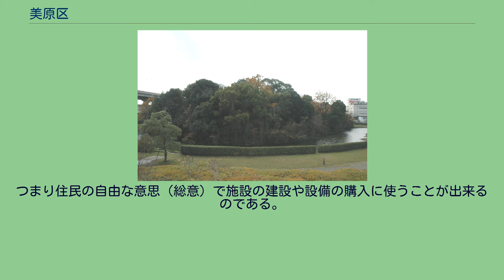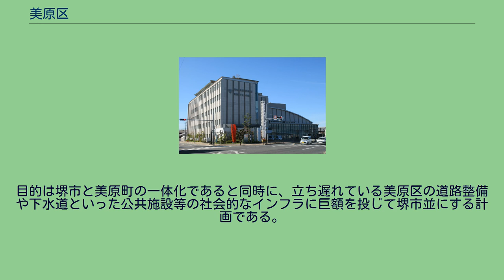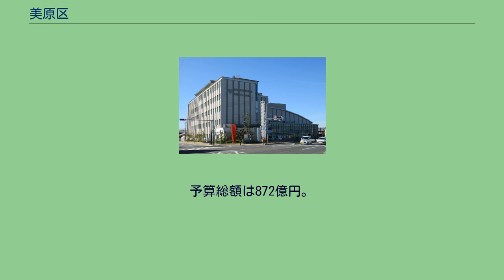美原区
日本 」 近畿地方 」 大阪府 」 堺市 」 美原区 美原区（みはらく）は、堺市を構成する7行政区のうちのひとつ。
2006年4月1日に、堺市が政令指定都市に移行し、旧南河内郡美原町 （2005年2月1日編入合併）の区域を以って美原区となった。
初代美原区長は松川安治。
堺市の東に位置し羽曳野丘陵と接している。
南東部が標高が高く北西は平坦な平野である。
区内には狭山池を水源とする東除川と西除川がながれ、平野部では田畑が広がり多数のため池が現存している。
また道路交通では高速道路のインターチェンジや幹線道路が集中し堺市の東玄関である。
平尾村、黒山村、丹南村の「三つ」の村に美しい平坦な野（原）が広がっていたことから「三原」を『美原』とした。
平成17年2月10日〜2月26日の期間に堺市が全市域を対象にした『日常生活に不便を感じる施設』についての美原区域でのアンケート調査の結果。
ほかの地域と違うところは「鉄道の駅」と「病院」が上位に入っていることである。
また『身近な生活環境』でも通勤通学や日常の交通の便、病院の便に対する評価が低かった。
政令指定都市行政区としては浜松市天竜区、京都市東山区に次いで3番目に人口の少ない区であり、旧堺市との合併前後では東区と同じ区になるかどうかも議論された。
区役所の敷地内に建つ梵鐘のオブジェ 河内鋳物師は美原区の大保を拠点に金属を溶かして鋳型に流し込み様々な鋳造製品を製造した中世の技術者を言う。
その技術は渡来人からもたらされ東大寺の大仏鋳造でも活躍した。
後に河内鋳物師たちは堺に移り住み時代を動かした鉄砲を製造するようになった。
※堺市立さつき野小学校・中学校は施設一体型小中一貫校として教育を実施している。
区内に鉄道路線は走っていない（他に鉄道駅がない政令指定都市の区は、新潟県新潟市南区、北海道札幌市清田区がある）が、堺市との合併協議会では旧美原町側から鉄道の要望はあがっていた。
また一部の市議や民間から南海高野線の萩原天神駅から支線を出す案やLRT（ライトレール）の東西線を中央環状線沿いに美原まで延伸する案などが出されていたがいずれも決定事項ではなかった。
しかし、2007年度中には堺市全体の総合都市交通計画が見直され、鉄・軌道のない美原区民にとって朗報となるかどうかが注目されていた。
そうした中、2007年7月31日に大手電機メーカーのシャープが世界最大規模の次世代液晶テレビ工場を「新日鐵堺製鐵所」がある築港八幡町に建設すると発表。
工場が稼動すれば、現在はバスに頼っている東西ルートの公共交通の需要が一気に高まる事も予想され、堺市では、LRTの開業に向けて、着実にプロジェクトを進めていた。
しかし、2009年9月27日に行われた堺市長選挙で「堺東〜堺駅間」のLRT凍結を唱えた竹山修身が現職だった木原敬介らを破り当選。
計画は白紙になる。
前述の通り、鉄道駅がないので区内の交通はバス路線が中心となる。
南海高野線、近鉄南大阪線、近鉄長野線、地下鉄御堂筋線の駅へ連絡する。
旧美原町時代の2000年に町内の公共施設を結ぶバスとして「みはらふれあい号」運行開始。
4路線あり、南海バス（南・西ルート）と近鉄バス（北・東ルート）で2路線ずつ運行。
他の区のコミュニティバスと異なり、運賃無料で、いずれも月曜〜金曜運行。
また、東区のふれあいバス（月・水・金曜運行）が区西部に停留所を設けている（逆に、みはらふれあい号西ルートが東区内にも停留所を設置している）。
2013年6月末に堺市他区で運行していた堺市ふれあいバスと共に廃止。
のちに堺市乗合タクシー（予約制）が一部地域を代替している。
堺市との合併寸前、平成16年6月に旧美原町が堺市の了承を得て今まで蓄積された基金（税金）を地域の発展や住民福祉の向上を目的として町民に還元する為に作った補助金制度。
つまり住民の自由な意思（総意）で施設の建設や設備の購入に使うことが出来るのである。
しかし合併前の堺市の議会の一部で異例のクレームが出た。
と言うのもこの補助金の元資には旧美原町の職員の退職手当基金や建設事業基金なども含まれていて新市にとってはどれも必要な基金であったからである。
また堺市側にはこのような制度はなく税を公平に使うという観点からも問題があった。
結局、平成17年4月28日より住民が総額の5パーセント負担。
平成20年度に廃止も含め検討し直すという堺市方式でこの補助制度は平成27年3月31日まで存続されることになった。
地域愛補助金の限度額はその地区の世帯数などによって...